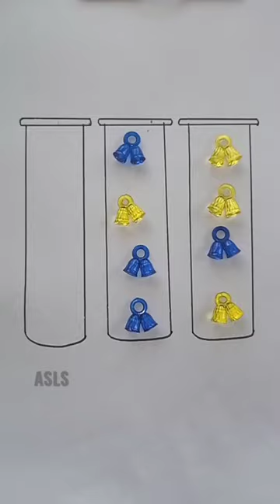Puzzle 2🧩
❤️JOHAR🙏🏻
     @AMITA SOREN LIFE STYLE ( ASLS Santali VLOG